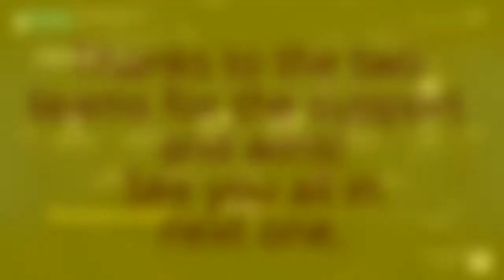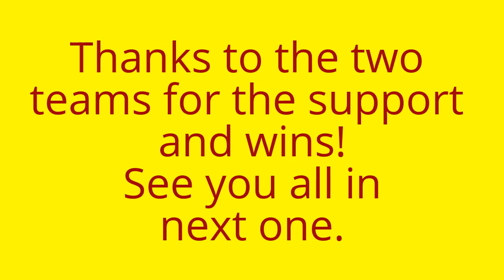Solo Queue for the Win! | Overwatch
A couple good games on comp to try and get my golden gun!
Thanks to everyone that helped out with the wins!